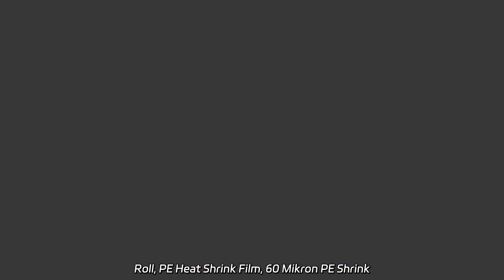Black Machine Packaging Stretch Shrink Film Jumbo Roll - Wholesale Supplier in China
Black Machine Packaging Stretch Shrink Film Jumbo Roll - Wholesale Supplier in China We are a factory specializing in manufacturing Polyethylene Shrink Film. Our LDPE Shrink Film Roll, PE Heat Shrink Film, 60 Mikron PE Shrink Film are ideal for glass bottle, beer, and beverage packaging. Wholesale now!